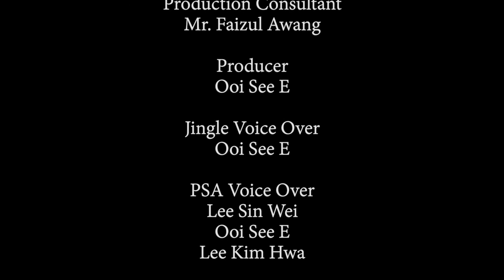PODCAST || WHAT FASHION IS? || DJ OOI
“Have no idea on what fashion is? Having trouble to find your style of clothing on fashion? “Don't worry, we are here to help! Let’s style up with KM Fashion the best quality, best prices and the best choice of fashion. Follow me in the segment "Fashion head-to-toe" with DJ Ooi only in Uniutama FM.

Special thanks to Uniutama FM

Ooi See E (271601)